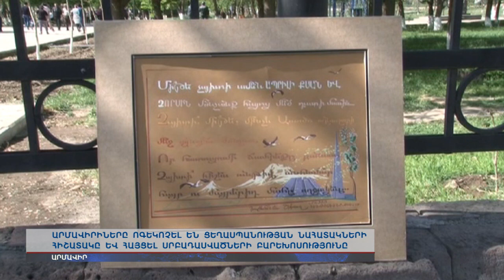Արմավիրում հայցել են սրբադասվածների բարեխոսությունը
Արմավիրցիները ոգեկոչել են ցեղասպանության նահատակների հիշատակը: Հայոց ցեղասպանության 101-րդ տարելիցի միջոցառումները շարունակվում են Արմավիրի մարզի բոլոր համայնքներում: